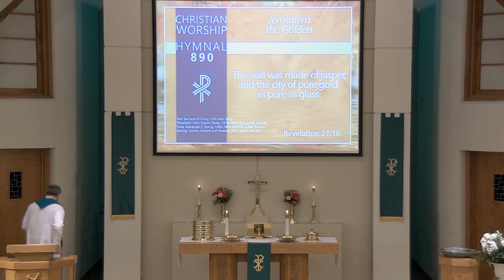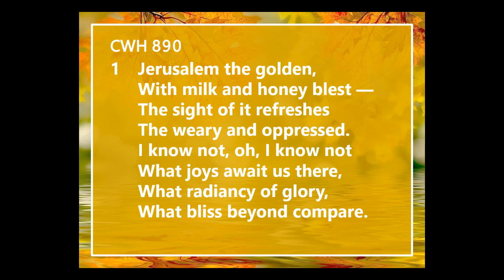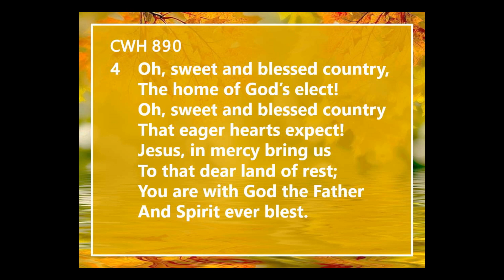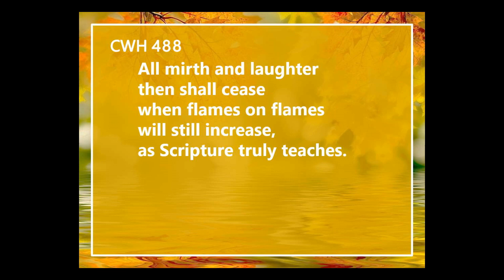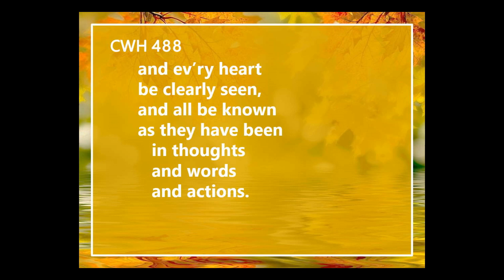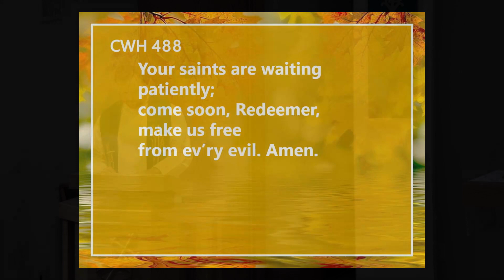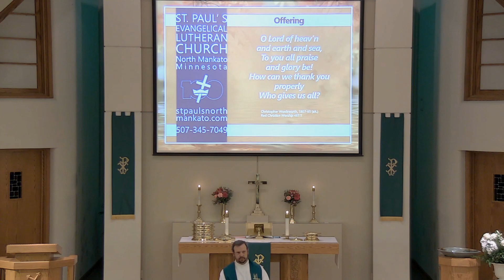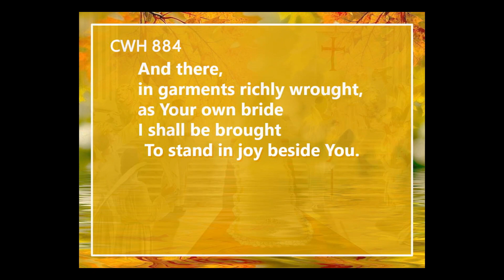November 12, 2022 Worship Service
Presiding:Prof Nick Schmoller, MLC, New Ulm
Sermon Text:2 Thessalonians 1:5-10
Sermon Theme:"A Prayer for Judgment"